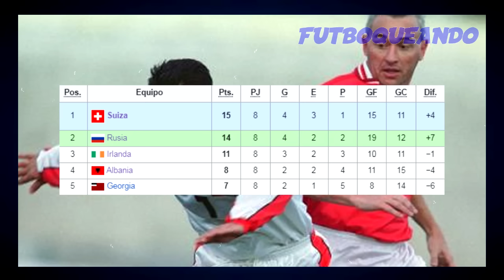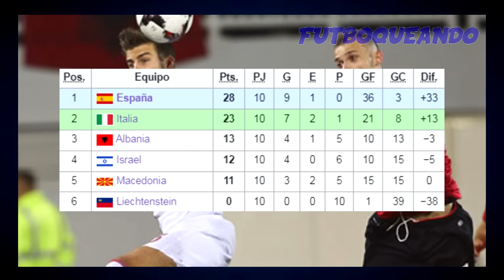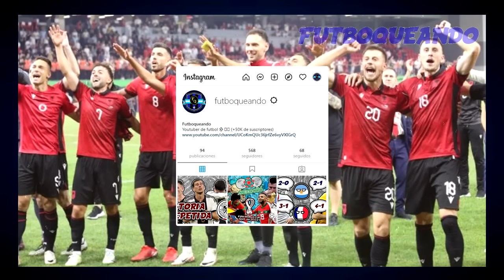Albania y la generación que busca dar la sorpresa en Europa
Desde el camino a la Eurocopa 2016 que la selección de Albania viene asombrando a todos, este equipo que durante décadas fue considerado de nivel bajo en el continente crecería mucho en los últimos años, además de aquel debut en la cita de Francia, volverían a decir presente de cara a la próxima Eurocopa de 2024 en Alemania, donde deberán medirse ante tres selecciones difíciles como España, Croacia e Italia, podrá este equipo albanés seguir sorprendiendo?